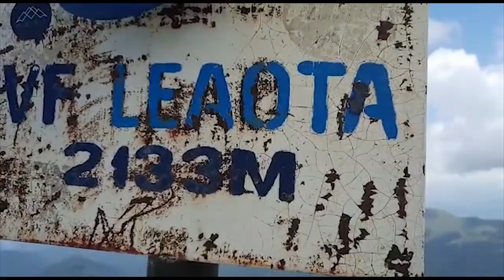S03 Ep. 28 - Tur mediu - Vârful Leaota (2.133 m)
Dacă vrei să vezi ce mai punem la cale, aruncă o privire peste evenimentele noastre viitoare:

♪ Muzică: Cabo Frio – Le Gang